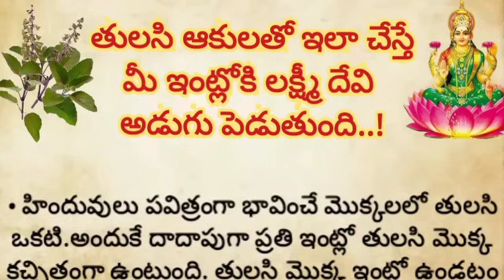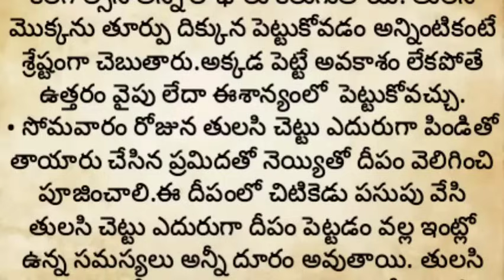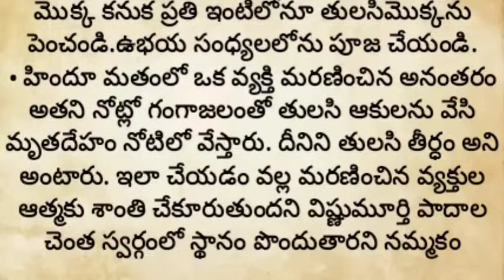తులసి ఆకులతో ఇలా చేస్తే మీ ఇంట్లోకి లక్ష్మీ దేవి అడుగుపెట్టడం ఖాయం||ధర్మ సందేహాలు||తులసి పూజ